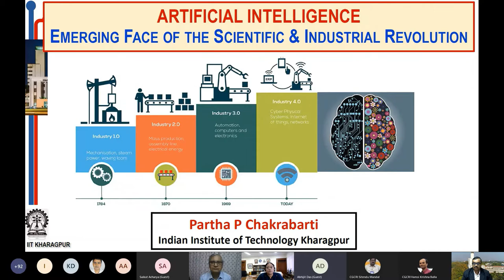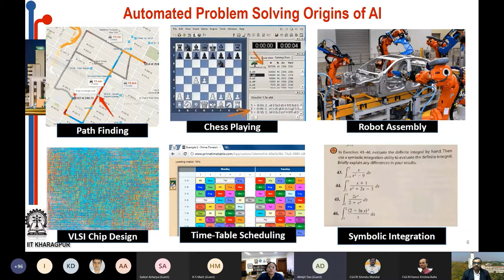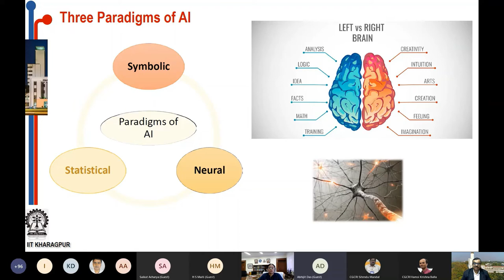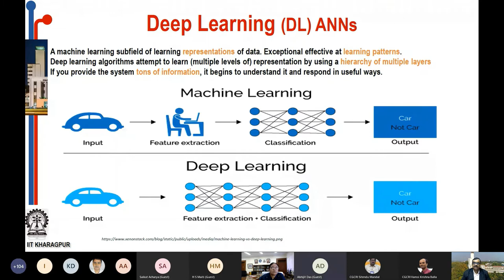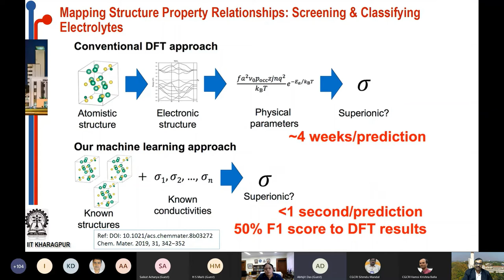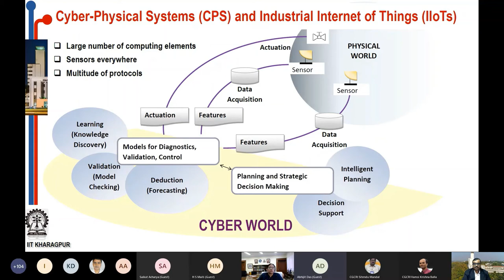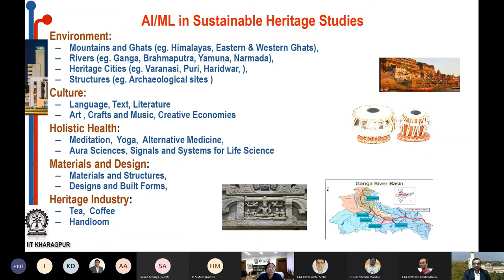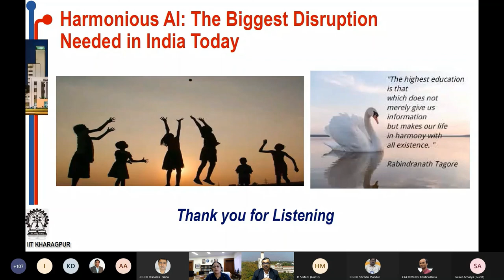Distinguished Scientist Lecture on the Occasion of National Science Day Celebration 2022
Lecture on
"Artificial Intelligence: Emerging Face of Scientific & Industrial Revolution"
by
Prof. Partha P. Chakrabarti, FNA, FASC, FNAE
Ex-Director, IIT Kharagpur, Professor, Department of Computer Science & Engineering jointly with Centre of Excellence in Artificial Intelligence, IIT, Kharagpur